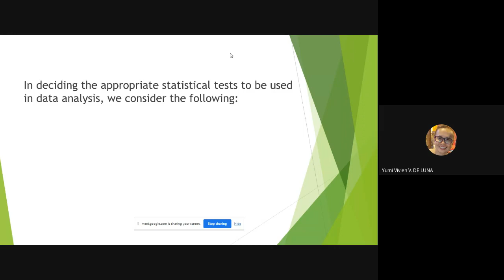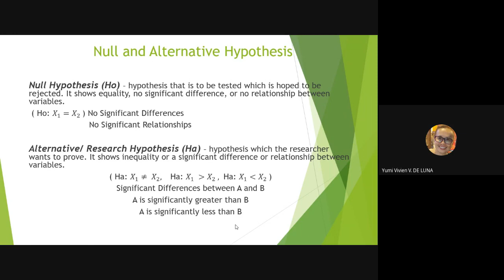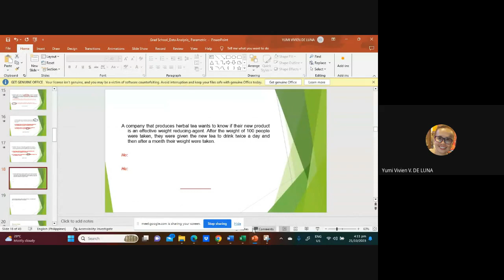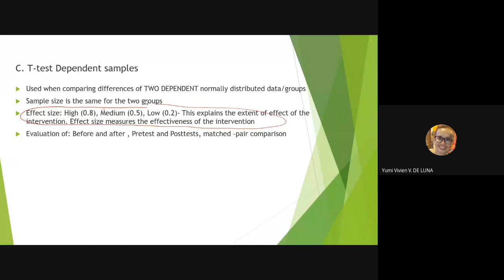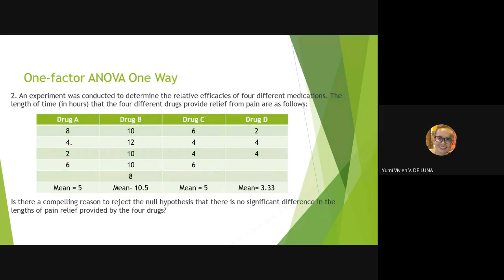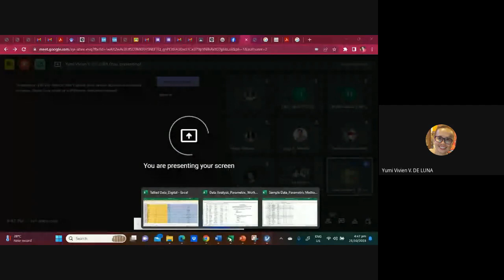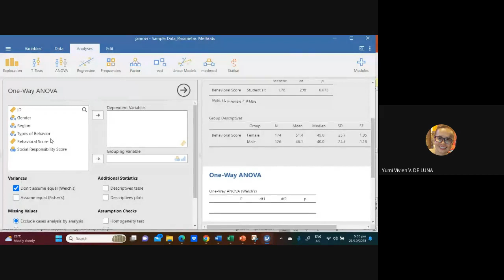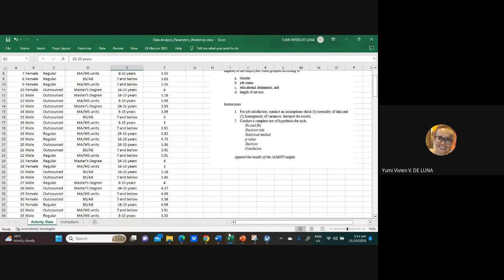Lecture on Parametric Methods